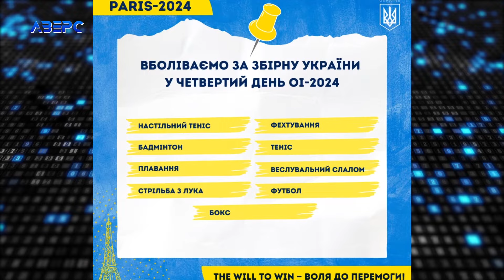Підсумки трьох днів Олімпійських ігор-2024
Четвертий день у Парижі тривають Олімпійські ігри 2024. Після дводенної тиші, нарешті першу медаль для України – бронзову - виборює Ольга Харлан у фехтуванні.